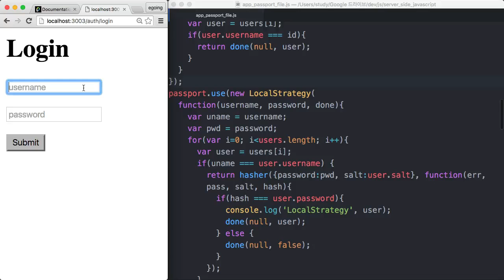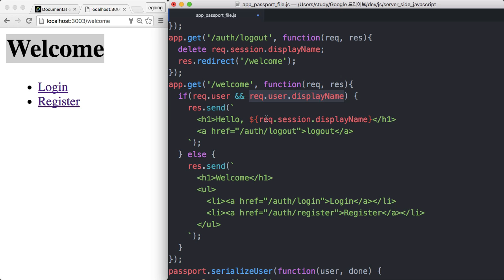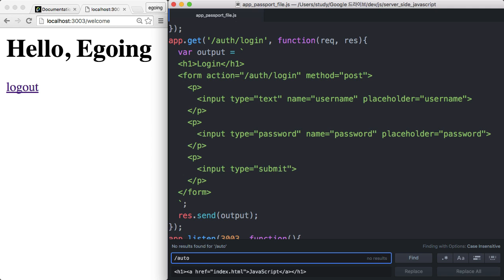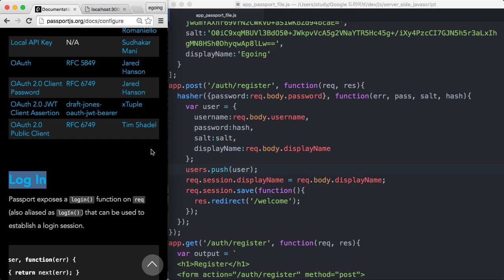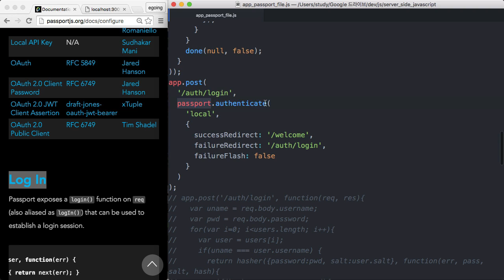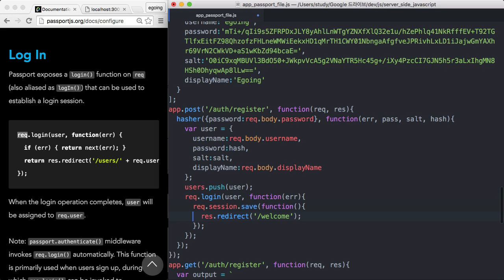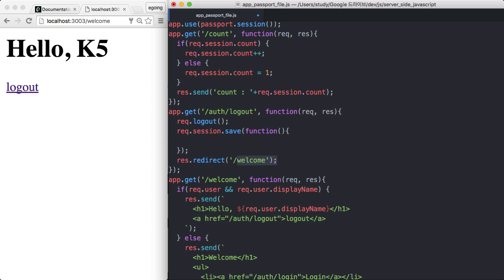Server Side JavaScript - Passportjs 5 - logout